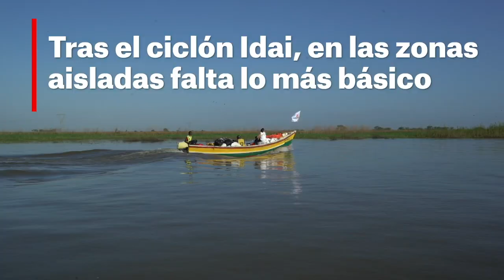Mozambique: Clínicas móviles en Dondo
Un mes después del ciclón Idai en Mozambique, ¡los casos de cólera están disminuyendo!

Pero la necesidades siguen, y estamos trabajando para llevar atención médica a áreas remotas del distrito de Dondo, donde el acceso es muy díficil, con clínicas móviles y distribuciones de materiales en las áreas más afectadas ¡Hasta en barco!

Mira el video para conocer cómo lo hacemos.